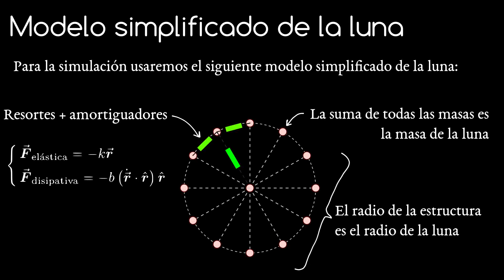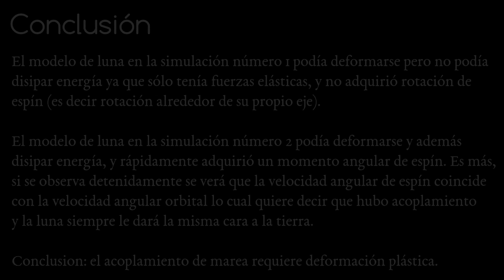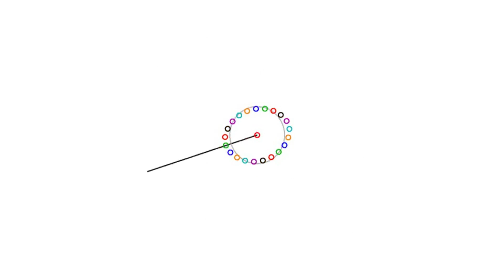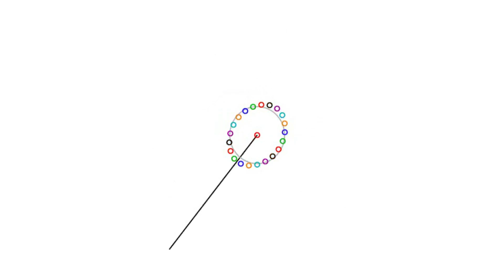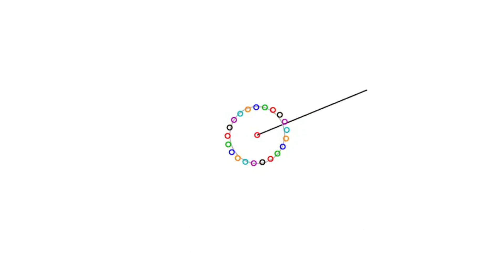Simulación del acoplamiento de marea entre la luna y la tierra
Este video muestra, mediante una simulación utilizando el programa Newton++, la importancia de la disipación de energía para lograr el acoplamiento de marea entre dos cuerpos que se orbitan. En este caso se utilizó un modelo simplificado de la luna y se lo puso en órbita alrededor de la tierra.